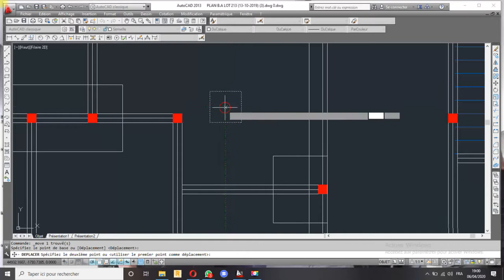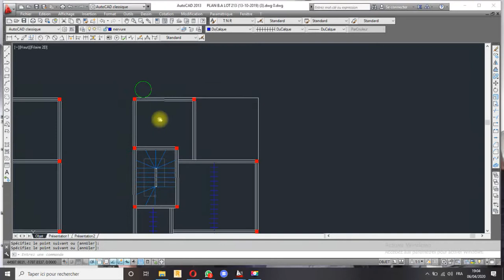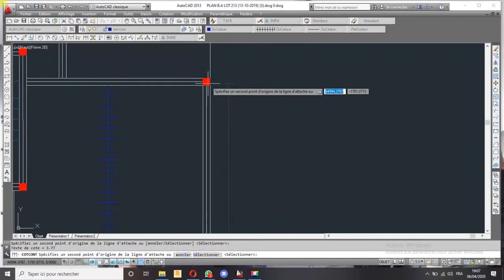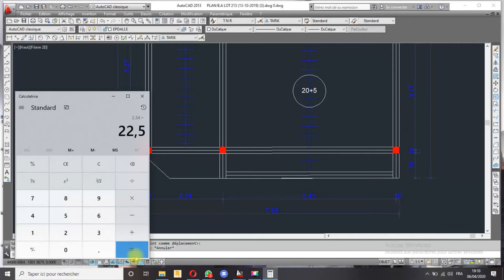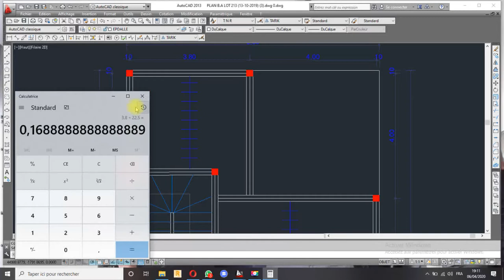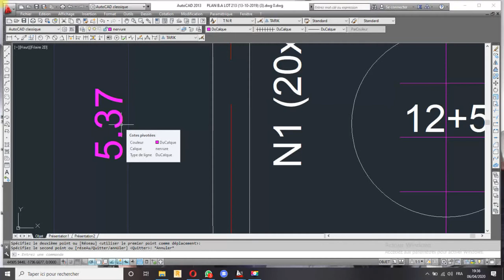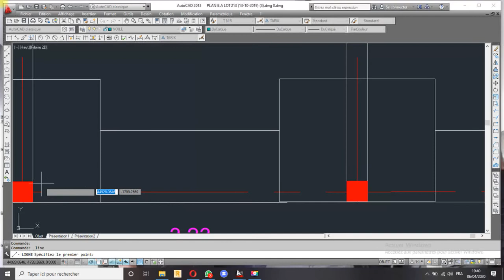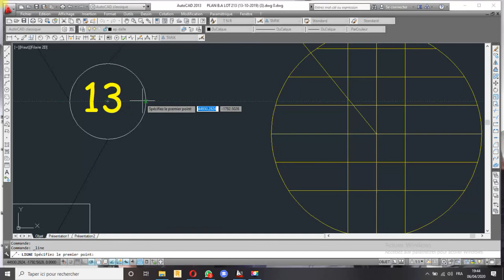Formation réalisation plan de Coffrage par AUTOCAD Vidéo 2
Réaliser un plan de coffrage sur AutoCAD pour booster votre efficacité 👍